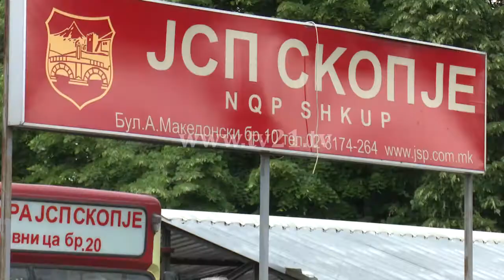Вработените во ЈСП во штрајк, бараат повиска плата и подобри услови за работа